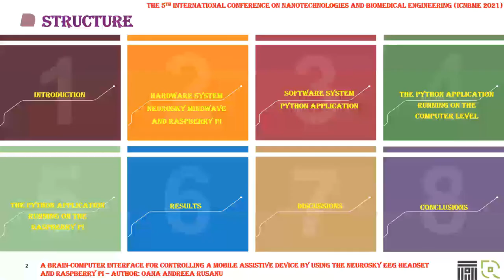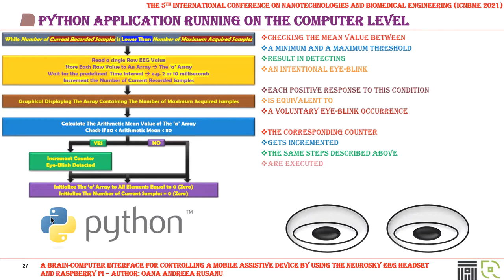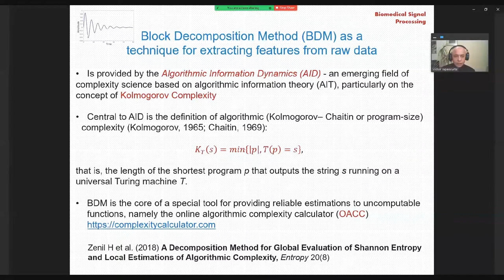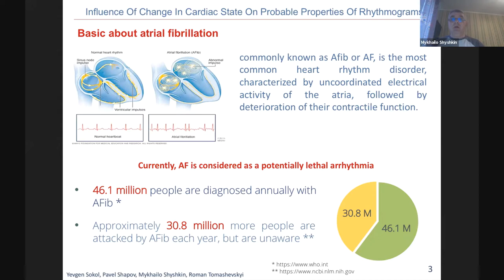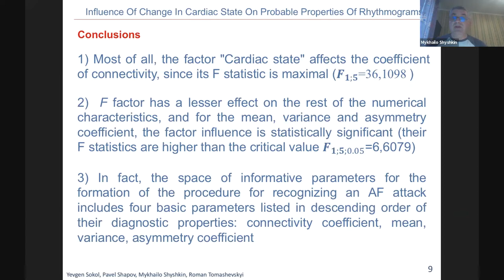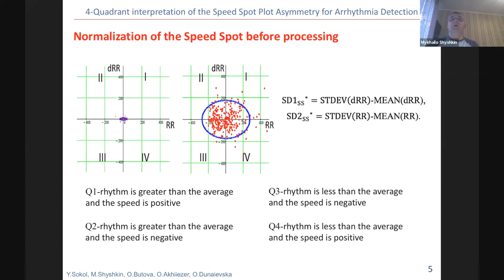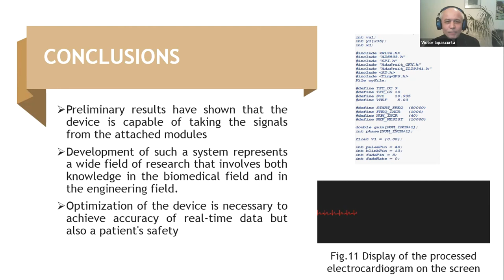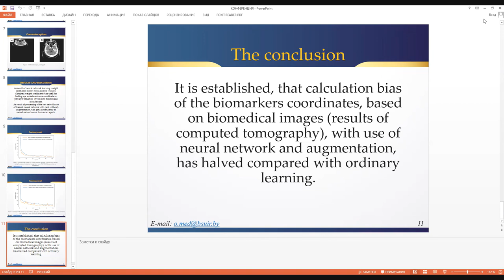Conference Section: S2-2 - Biomedical Instrumentation and Signal Processing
5th INTERNATIONAL CONFERENCE on Nanotechnologies  and Biomedical Engineering,
November 3-5, 2021, Chisinau, Republic of Moldova

Conference Sections
S2-2 - Biomedical Instrumentation and Signal Processing